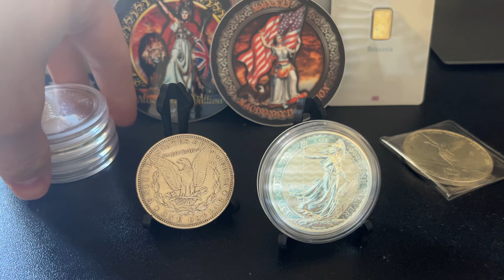I’ve been stacking silver and gold for two years, this is what has changed…